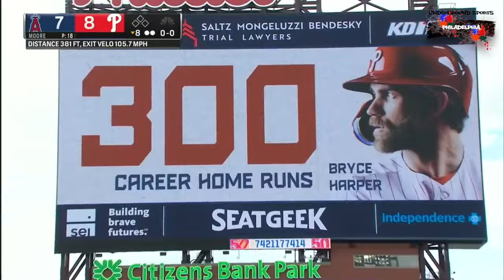Whatever It Takes: Phillies x Avengers Red October 2023 Hype Video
The Fight of Our Lives. Red October 2023 is HERE! Whatever It Takes.

Follow KB!

Follow Matt!

Producer: Kyle Bennett
Editor: Kyle Bennett